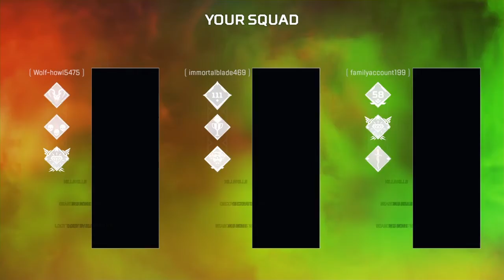Apex but i die first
Apex